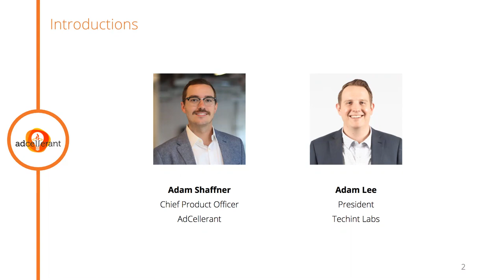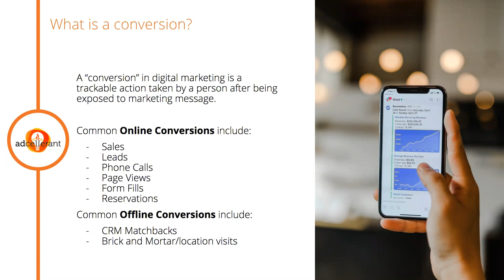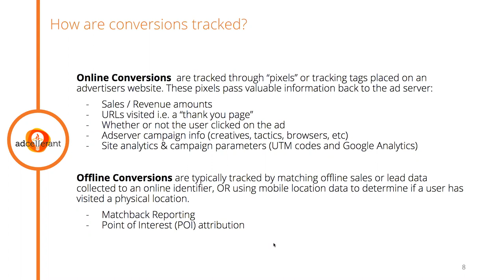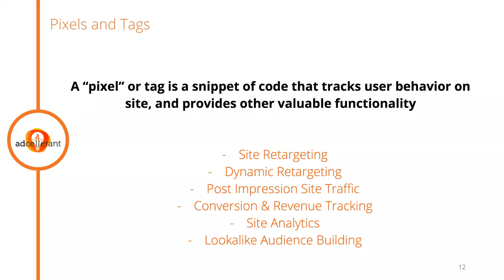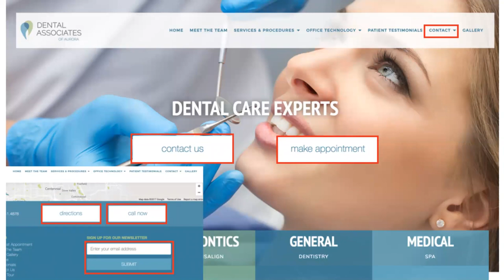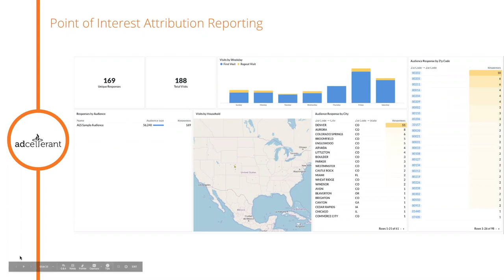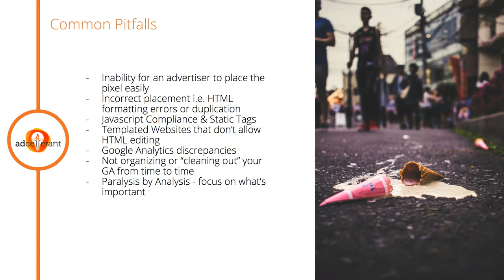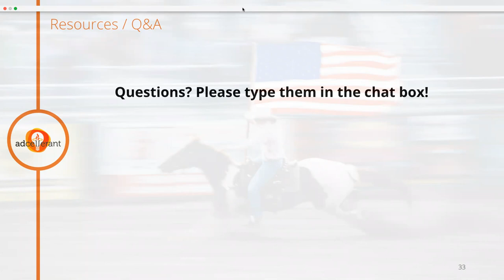Tips & Tricks to Ensuring Your Advertising Dollars Are Working